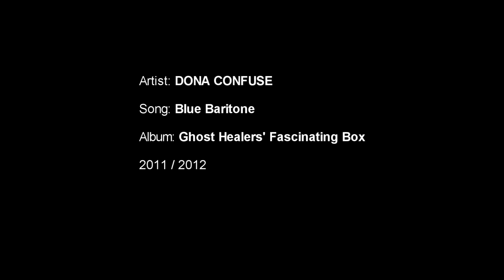DONA CONFUSE | Blue Baritone | Ghost Healers' Fascinating Box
Artist: Dona Confuse
Song: Blue Baritone
Album: Ghost Healers' Fascinating Box

Believe Digital